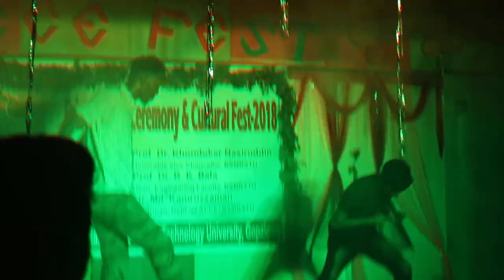Dance Performance By Dulu Mia (1.2) & Mohammad Sarif (1.2)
ACCE Cultural Fest 2018 BSMRSTU